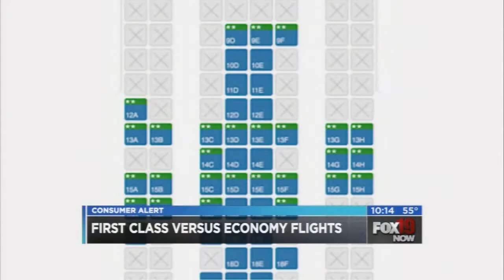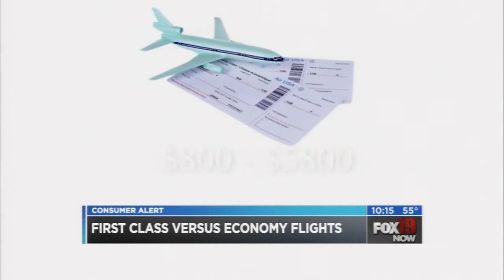Simply Money: The growing gap between first class and economy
There's a growing gap between what you get when you book a first class ticket versus an economy class ticket. Is there anything in between? Simply Money's Amy Wagner takes a look.